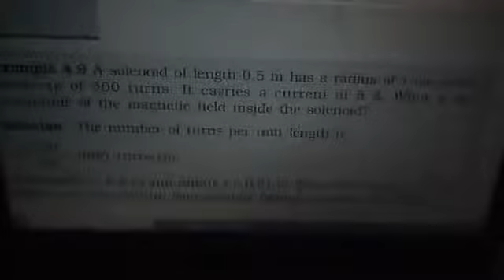Example 4.9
Ncert physics class 12 chapter 4, moving charge and magnetism